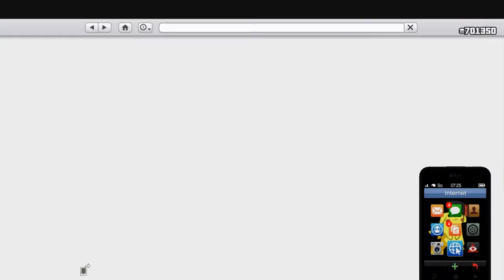Wir kaufen das NEUE U Boot 9 000 000$🤯GTA 5 online